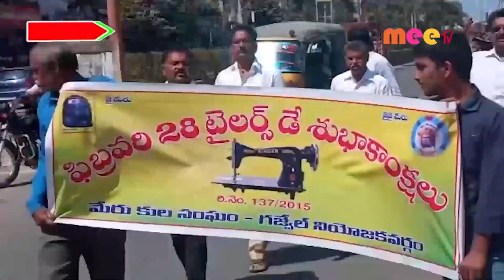టైలర్స్ డే//28.02.2022//MEE TV NEWS//